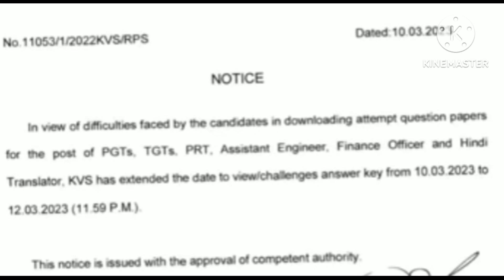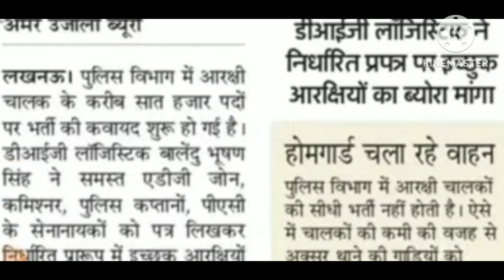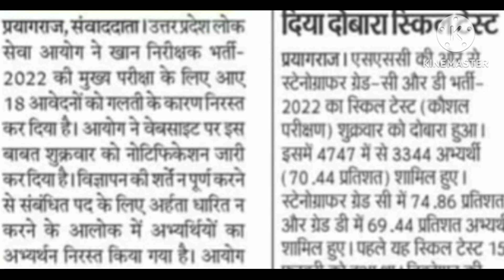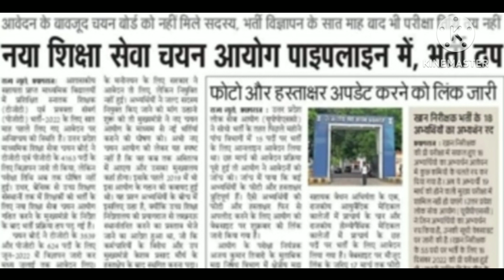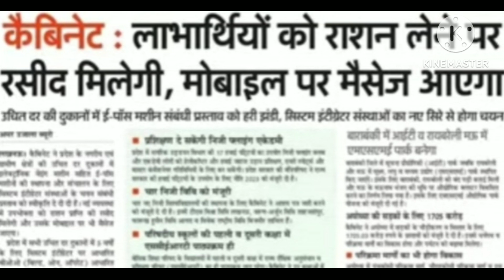11 March 2023